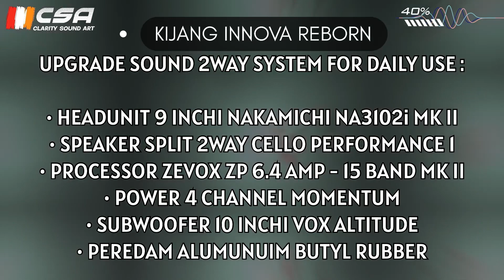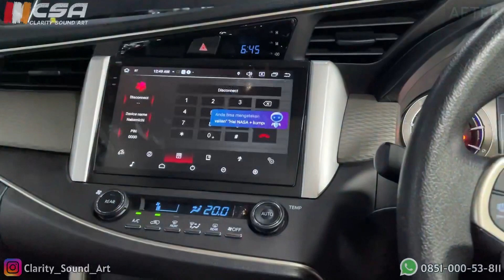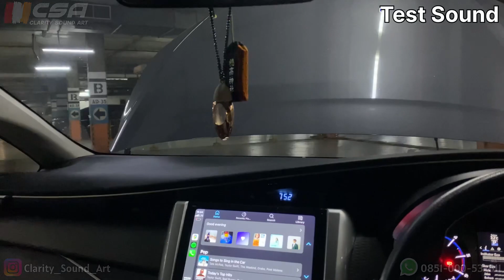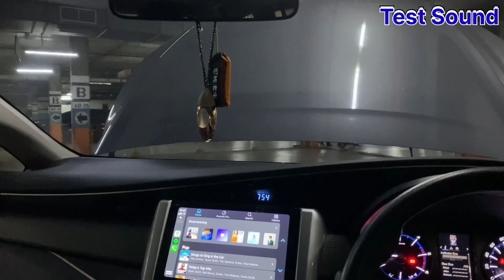Innova Reborn Upgrade Sound 2way System | Nakamichi | Cello | Zevox | Altitude |By:Clarity Sound Art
Toyota Innova Reborn Upgrade Sound 2way System For Daily Use :
- Headunit Android 10” Nakamichi Ultimate MK II.
- Speaker Split 2way Cello Performance 1.
- Processor DSP 6 Channel Zevox 6.4 Amp.
- Subwoofer 10 Inchi Vox Altitude.
- Peredam Alumunium Buttyl Rubber
For Info & Detail please Call/WA :
🔊 Aftersales Car Audio.
🔊 Audio Installation.
🔊 Sound Proofing.
🔊 Tuning.
🔊 Detailing.
Toko Online :
💚 Tokopedia = “Clarity Sound Art”.
💚 Tokopedia = “Clarity Sound Art - Pluit”.
Cicilan 0% kartu kredit 3, 6, 12 bulan.
Workshop :
🔺: Channel Youtube: Clarity Sound Art.